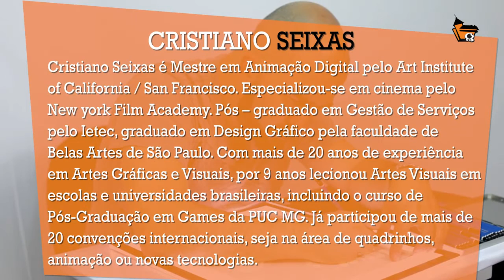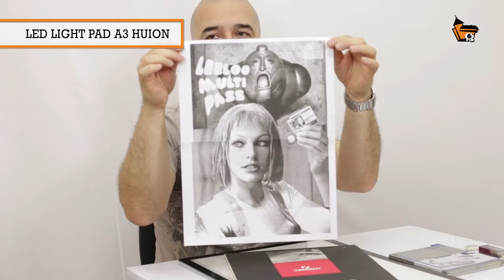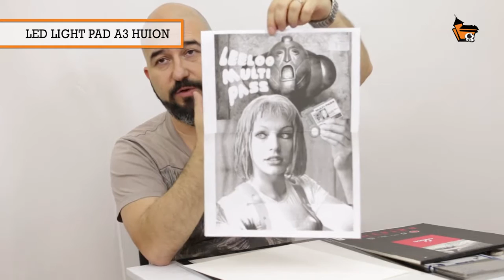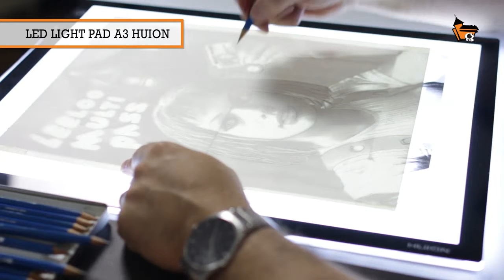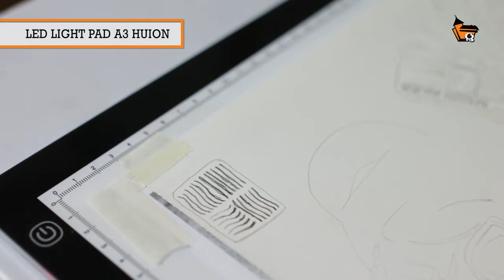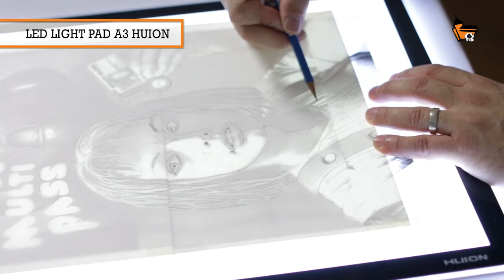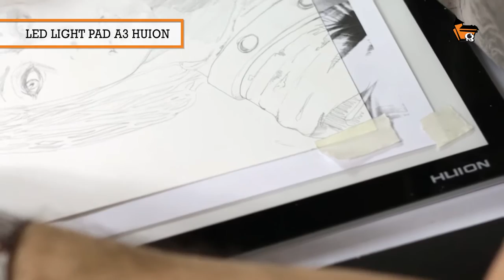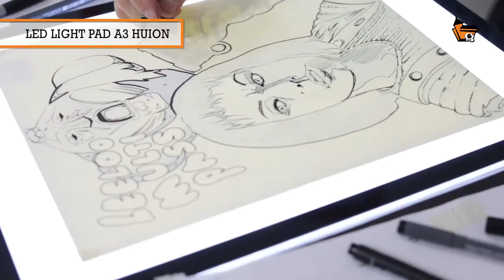Dicas e detalhes sobre desenhar sobre foto em mesa de luz Huion Led Light Pad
O artista Cristiano Seixas, na Casa dos Quadrinhos, desenha sobre referência fotográfica na mesa de luz Huion Led Light Pad A3, dando dicas e detalhes do processo, enquanto prepara a ilustração para ser "print" autografada na CCXP 2016!